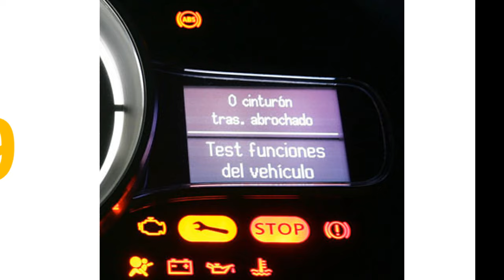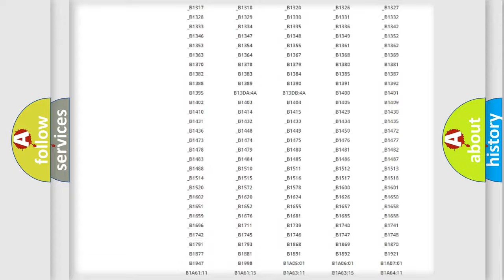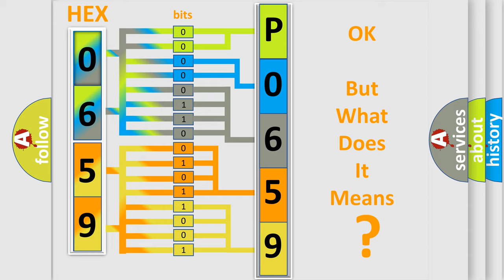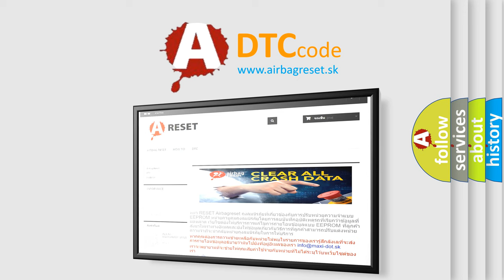DTC Ford P0659 Short Explanation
Contents:
0:21 Basic DTC analysis according to OBD2 protocol standard.
1:48 Insight into programming
2:58 A diagnostically understandable description of the Diagnostic Trouble Code
3:05 Basic error definition

Make:
Ford
Code:
P0659
Definition:
LF In ABS Solenoid
Description:
When the control unit detects a malfunction in the front LH inlet solenoid circuit.